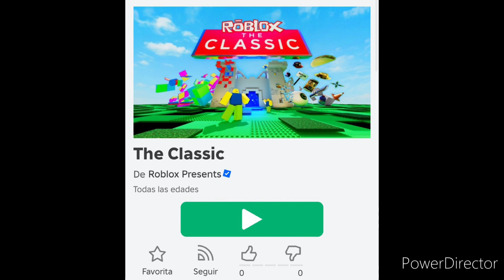[LEAKS!]*NEW* ROBLOX CLASSIC EVENT!!! ITEMS LEAKED!|ROBLOX EVENTS 2024